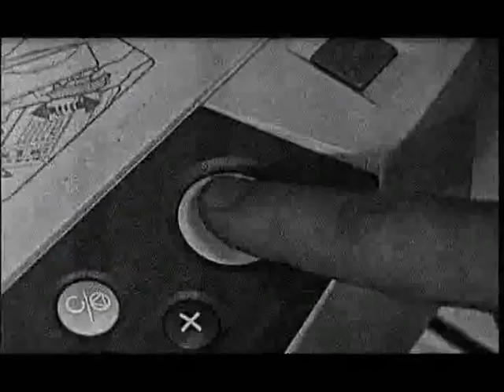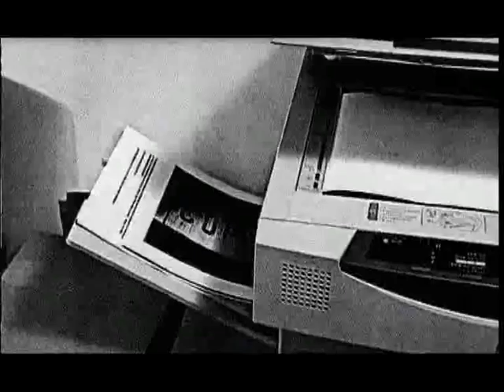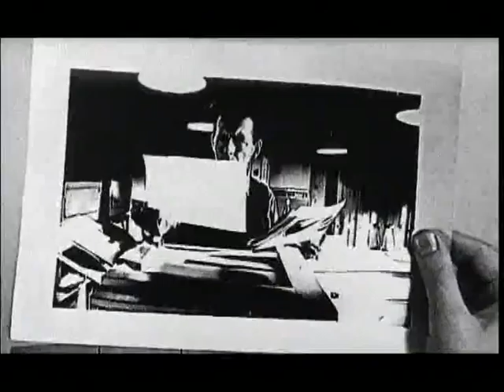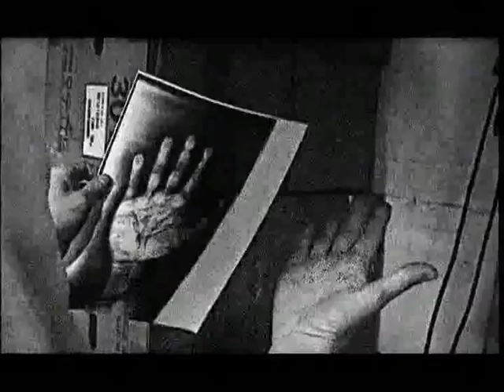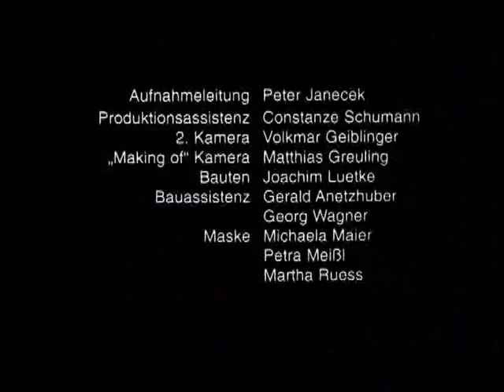COPYSHOP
2001 COPYSHOP    Virgil Wildrich AU